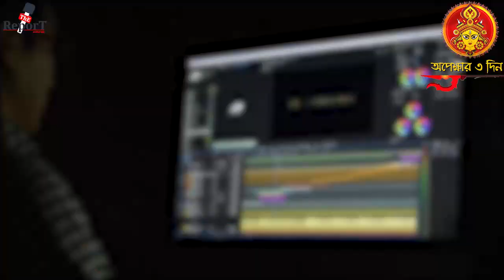Digha Tourism : দীঘায় পর্যটকদের জন্য সুখবর, পুজোর আগে সমুদ্রবক্ষে শুরু হবে প্রমোদতরী পরিষেবা